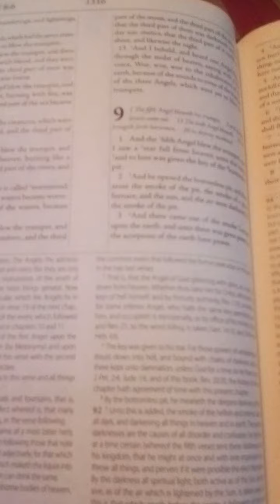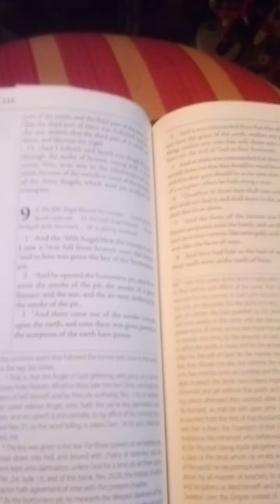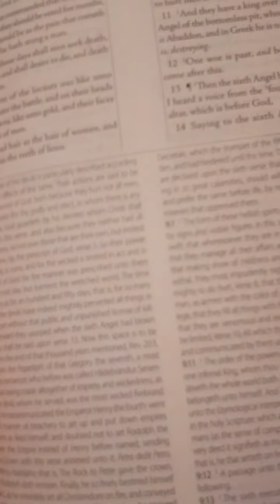REVELATION Chapter 8